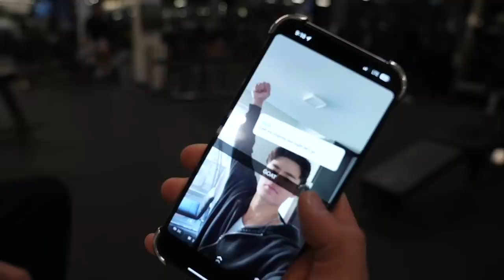Annual New Car